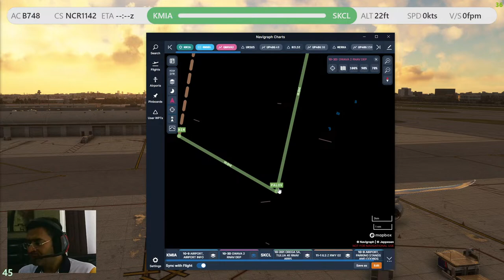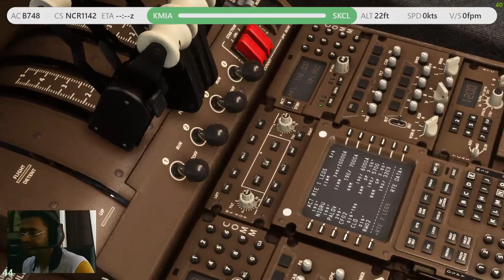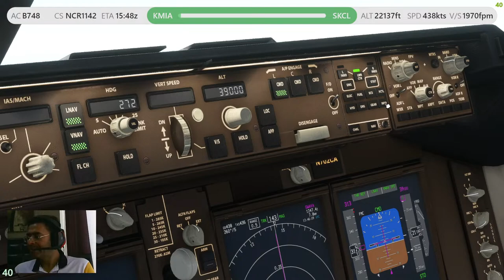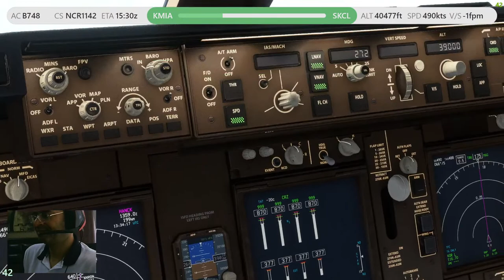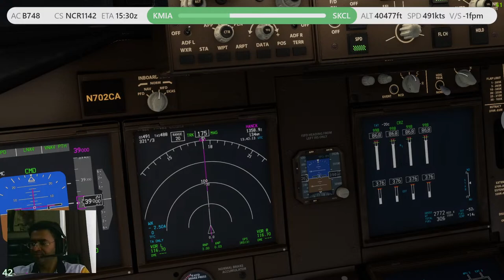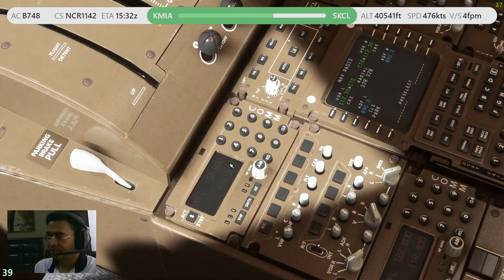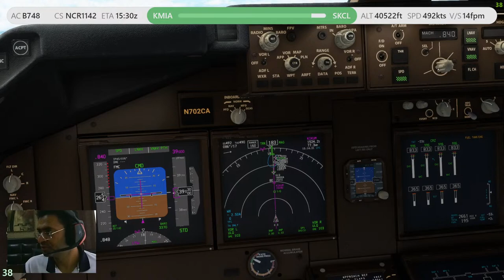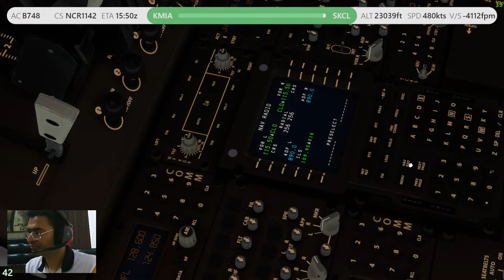NCR 1142 | Miami to Cali | Asobo Boeing 747-8F | MSFS2020 RSGS @RSGamingSimulation ​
FLIGHT DETAILS
Callsign - NCR 1142
Aircraft - Asobo Boeing 747-8F (AAU2 Update)
Flight Duration - 03:35 Hrs.

From - Miami  (KMIA)
To - Cali (SKCL)

Departure - 1200 Zulu
Arrival - 1535 Zulu

Route - KMIA/08L GWAVA2 URSUS UP406 UBSUX UQ101 ANRON DCT KIKUM DCT ULQ
ULQ4E SKCL/02

Tutorials - How To Fly Airbus A320 Neo

MSFS MODS
AIRCRAFT PAYWARE
☺ Aircraft - Aerosoft CRJ 550 & 700 - MSFS Market Place

☺ Logitech G29 Racing Wheel with Paddles
☺ Logitech H Shifter